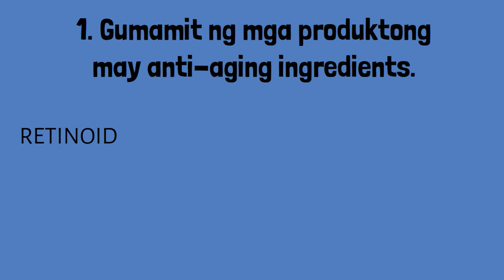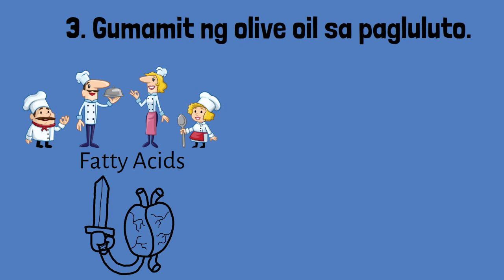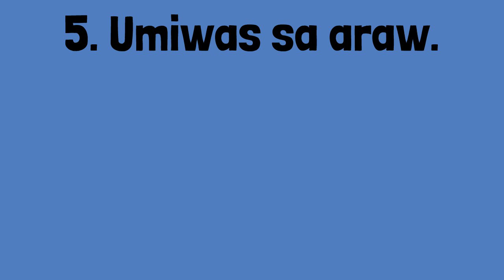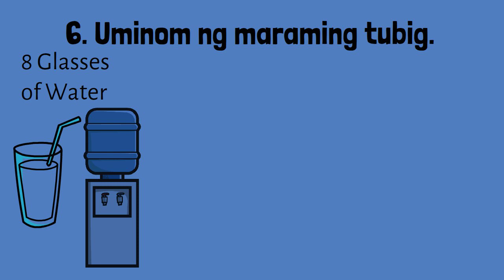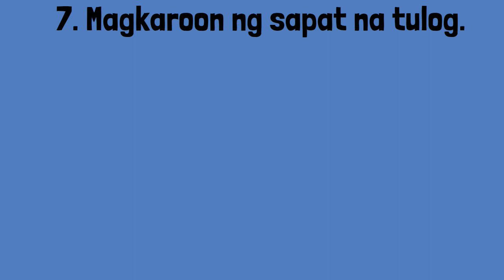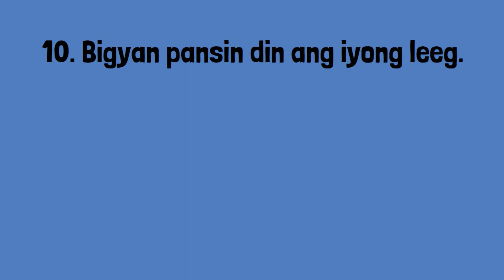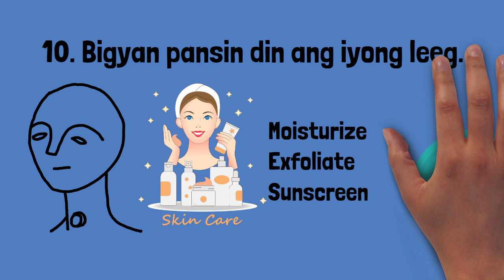Paano Maging Bata Ang Mukha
Ang video na ito ay tungkol sa paano maging bata ang mukha, paano maging clear skin ang mukha, paano maging maganda ang mukha, paano maging attractive na lalaki, paano maging makinis ang balat, tips para hindi maging losyang, paano maging magandang babae, paano mag glow up ang lalaki, paano maging maganda ang buhok,
Ang video na ito ay tungkol sa paano maging makinis ang balat, paano pakinisin ang mukha ng lalaki, paano ba pumuti at kuminis ang balat, tips para maging blooming everyday, paano kuminis ang mukha ng walang gastos, paano paputiin ang mukha, paano pagandahin ang mukha, paano matanggal ang balat sa mukha,